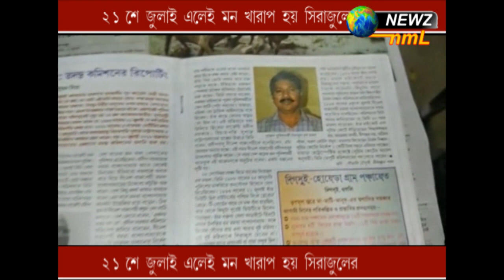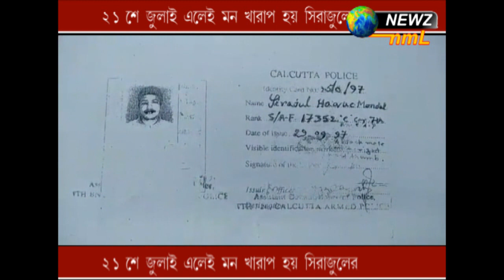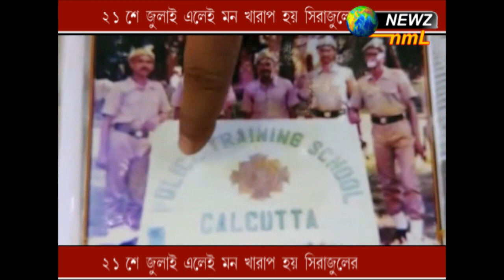২১শে জুলাই এলেই মন খারাপ হয় সিরাজুলের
২১শে জুলাই এলেই মন খারাপ হয় সিরাজুলের